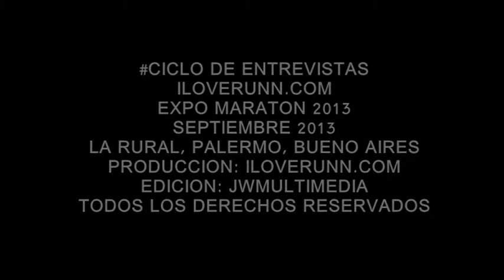iloverunn#TV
Septiembre 2013
Buenos Aires
Argentina